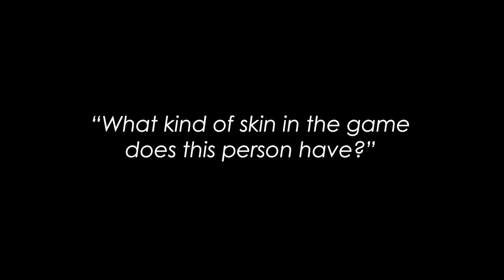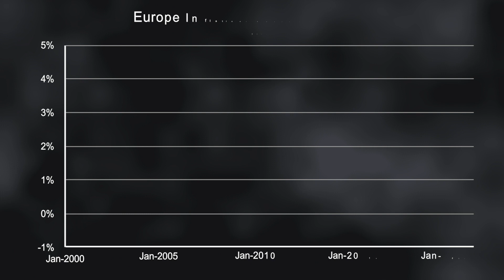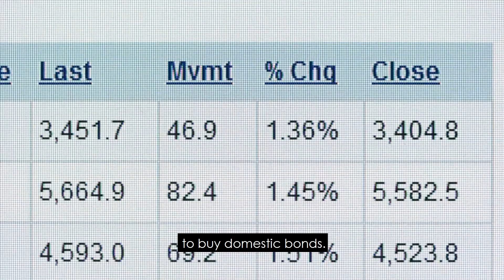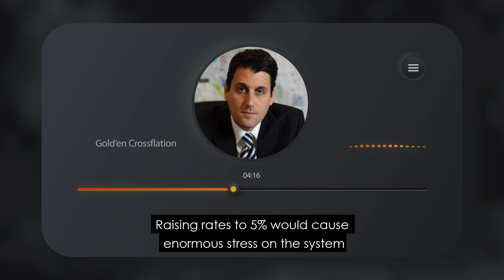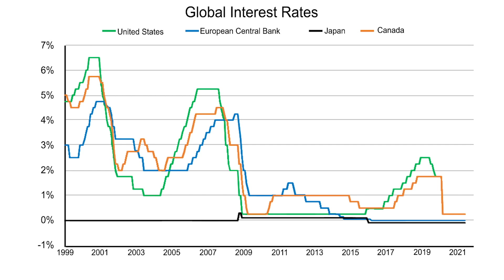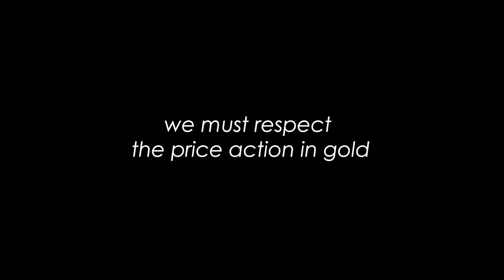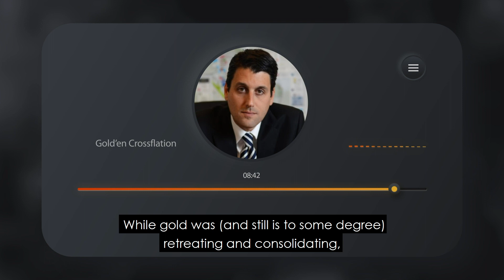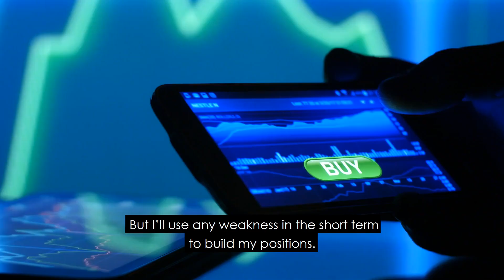Golden Inflation - the key focus around the world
The global “reopening” trade continues as economies surge on improving consumer demand.

We’re going to look at some current data on everyone’s favorite debate:

Inflation and then what it means for gold.

Around the world, inflation is the key focus.

With enormous amounts of stimulus and a red-hot economy, inflation in many parts of the economy will happen.

In the U.S, there are two core measures of inflation.

The Consumer Price Index (CPI) and The Core Personal Consumption Expenditure.

You can argue that both methods are rather outdated, but they are bell-weather metrics that politicians and the US Federal Reserve use to help in their decisions.

Get ahead of the curve and invest alongside Marin as he finds never-before-seen opportunities in the new trillion dollar market of ESG, Carbon Credits, and Gold.

Grab Marin's Free Book: Resource Market Millionaire and get an inside look at his secrets for 1000% returns again and again.